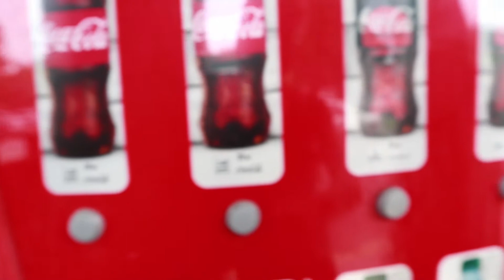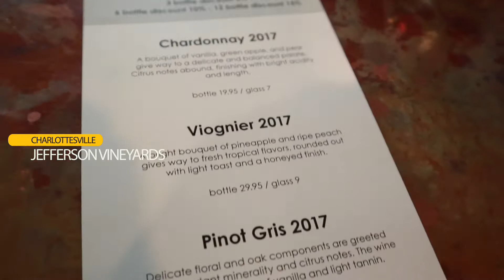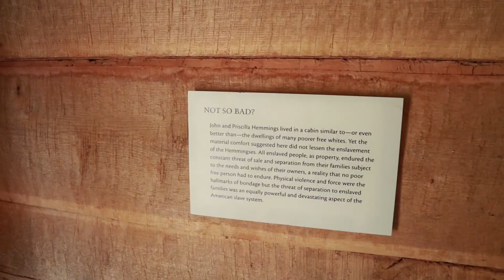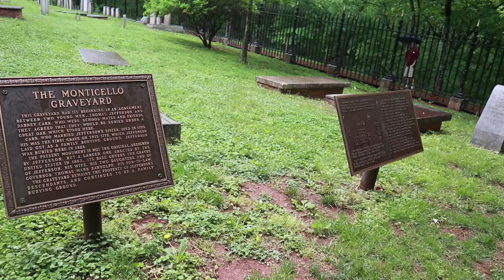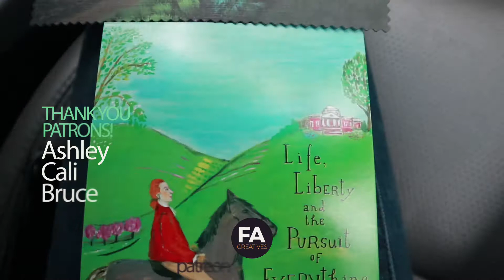Bus Life Vlog 007 - Charlottesville - Monticello Visit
Tobi and Cali Visit Jefferson Vineyards and Monticello in Charlottesville Virginia.

Follow us on all the social media thingies @freshairvlog